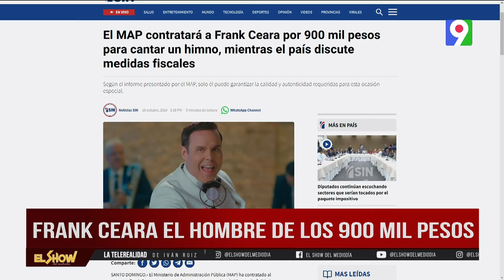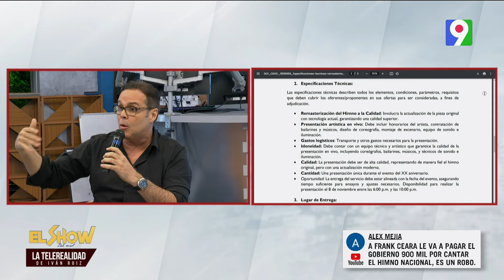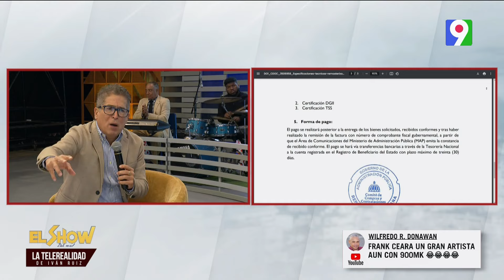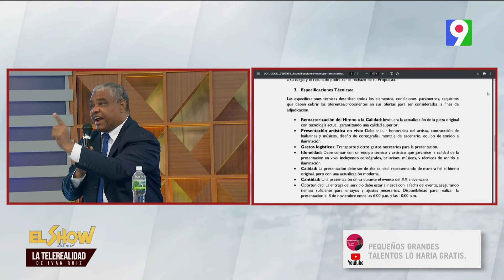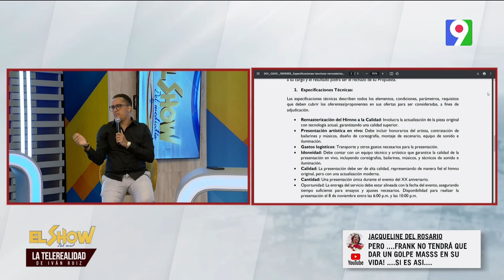Frank Ceara explica sobre la Remasterización del Himno Nacional | El Show del Mediodía